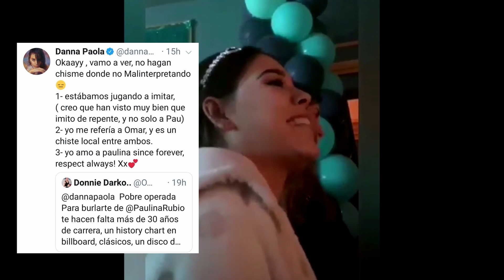Vaya Vaya 🤔: Danna Paola aclara Paulina Rubio/Manelyk lesión /Kenia Os vs Jukilop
Danna Paola aclara video donde imita a Paulina Rubio y así le responden sus seguidores. Manelyk revela lo que le pasó tras grabar Acapulco Shore 7. Kenia Os rompe el silencio sobre su relación con Jukilop.